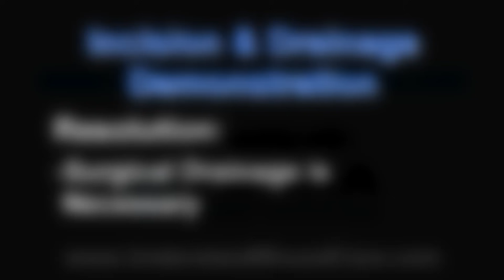Understand Wound Care: Incision & Drainage Demonstration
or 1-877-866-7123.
Vohra Wound Physicians: Healing Wounds, Saving Lives

Understand: Incision & Drainage-

Summary:
This is a demonstration of a wound care physician performing an incision and drainage of a sample abscess. The demonstrator explains the techniques, instruments, indications and complications of this procedure.

Text:
Understand Wound Care:
Incision & Drainage Demonstration
Commentary: Japa Volchok, DO

This demonstration is a brief hands-on demonstration using a chicken breast model to demonstrate incision and drainage of an abscess. We will be demonstrating the technique, some of the commonly used instruments and discussing the indications and potential complications.

Several instruments that may be useful in incision and drainage of an abscess include a number 15 blade scalpel, as well as a suture removal kit with disposable scissors and forceps. In addition, a local anesthetic such as 1% lidocaine and appropriate syringe and needle will be necessary to adequately anesthetize the skin and underlying structures.

When performing an incision and drainage adequate anesthesia is necessary to relieve pain. An abscess cavity and environment is inherently acidic and anesthetic is not as effective as in a non-abscess area.

When performing an incision and drainage after adequate anesthesia has been achieved, and the skin has been cleansed with an anti-microbial agent, an approximately one centimeter to a half centimeter incision is made, at the pointing or most fluctuant area of the abscess. The fluid and pus is then expressed from the wound. The incision can be increased to adequately drain the abscess. It is more important that the incision in the skin and into the underlying subcutaneous space where the abscess has accumulated is of adequate size to produce drainage. Often it is indicated to place a small wick within the opening to prevent immediate re-closure of the skin as re-epithelialization can occur within 24 hours and the abscess can re-accumulate.

Abscesses of long duration often times have loculation or multiple pockets within the cavity. These will need to be broken up using a digit or in this particular demonstration, using scissors and forceps. Insert the scissors and spread circumferentially around the abscess cavity to break up any smaller pockets that are remaining. And, express any remaining pus.

An abscess frequently occurs when a superficial skin infection extends into the subcutaneous space and begins to accumulate with neutrophils and bacterial debris. This is essentially what is commonly known as pus.

Without adequate drainage of this space, the antibiotics that the patient may be placed on, do not reach the area where the bacteria are growing and the abscess can continue to extend and further propagate the infection.

Systemic antibiotics aren't able to adequately treat an abscess and the abscess can only resolve with correct surgical drainage.